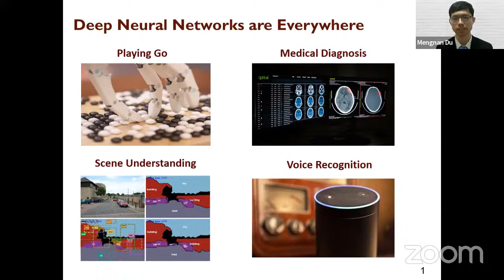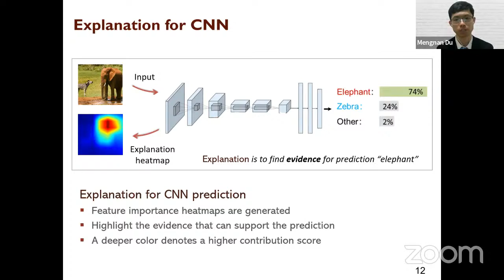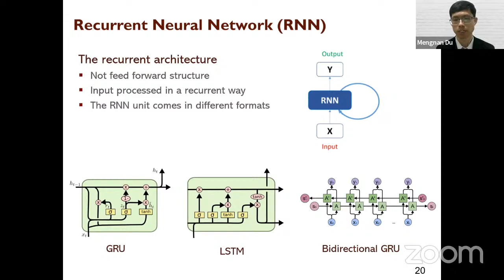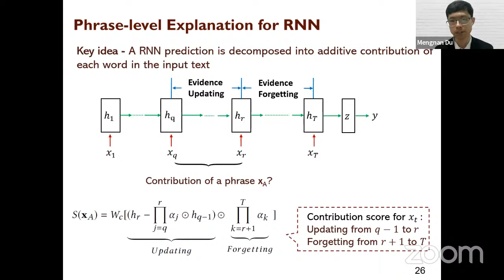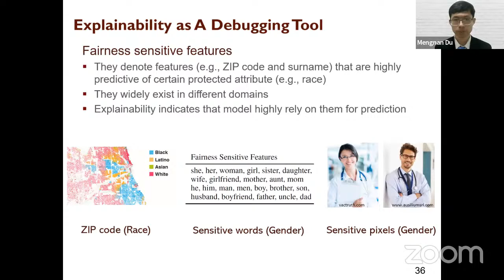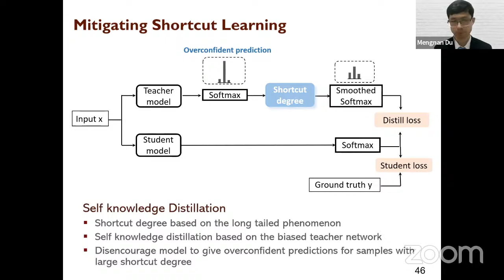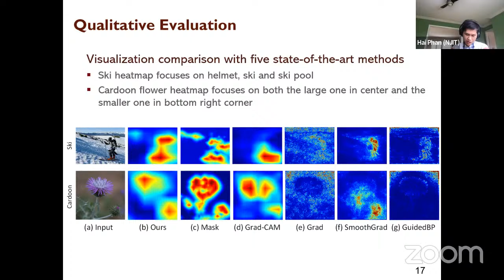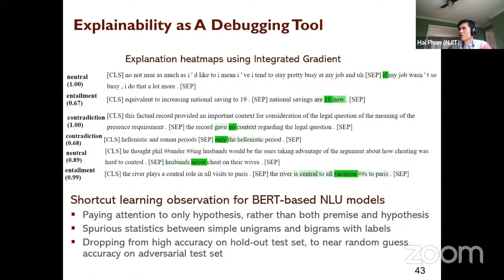NJIT Data Science Seminar: Mengnan Du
NJIT Institute for Data Science

Deep Neural Networks Explainability: Algorithms and Applications

Mengnan Du
Ph.D. Candidate

Deep neural networks (DNN) have achieved extremely high prediction accuracy in a wide range of fields such as computer vision, natural language processing, and recommender systems. Despite the superior performance, DNN models are often regarded as black boxes and criticized for the lack of interpretability, since these models cannot provide meaningful explanations on how a certain prediction is made. Without the explanations to enhance the transparency of DNN models, it would become difficult to build up trust and credibility among end-users. In this talk, I will present our efforts to tackle the black-box problem and to make powerful DNN models more interpretable and trustworthy. First, I will introduce post-hoc interpretation approaches for predictions made by two standard DNN architectures, including Convolution Neural Network (CNN) and Recurrent Neural Network (RNN). Second, I will introduce the usage of explainability as a debugging tool to improve the generalization ability and fairness of DNN models.

Mengnan Du obtained a Ph.D. degree in Computer Science at Texas A&M University, under the supervision of Dr. Xia Ben Hu. His research is on the broad area of trustworthy machine learning, including model explainability, fairness, and robustness. He has had around 40 papers published in prestigious venues such as NeurIPS, AAAI, KDD, WWW, NAACL, ICLR, and TPAMI. He received over 1,400 citations with an H-index of 13. Three of his papers were selected for the Best Paper (Candidate) at WWW 2019, ICDM 2019, and INFORMS 2019, respectively. His paper on Explainable AI was highlighted on the cover page of Communications of the ACM, January 2020 issue. He served as the Registration Chair of WSDM’22, and is the program committee member of conferences including NeurIPS, ICML, ICLR, KDD, AAAI, ACL, EMNLP, etc. More detail can be found